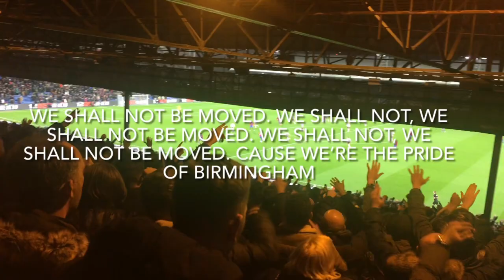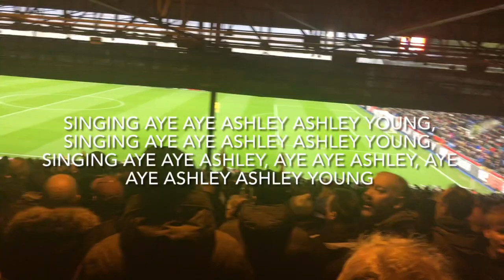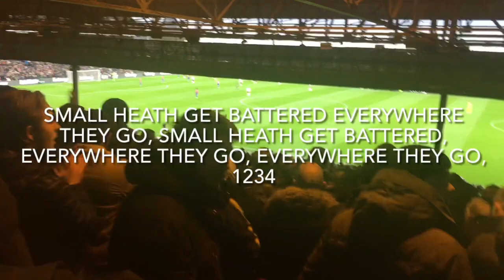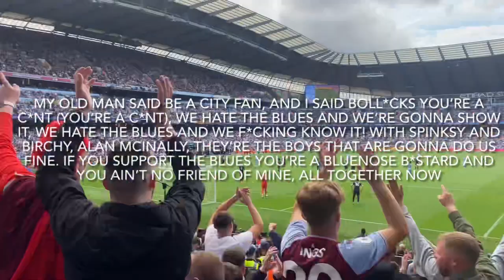THE BEST ASTON VILLA CHANTS (WITH LYRICS)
A collection of the best Aston Villa chants that I've recorded over the last 18 months including lyrics!

social media for you to follow!